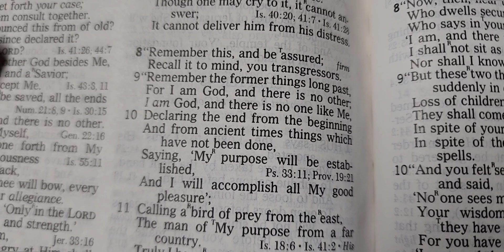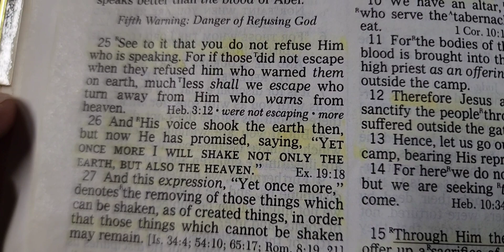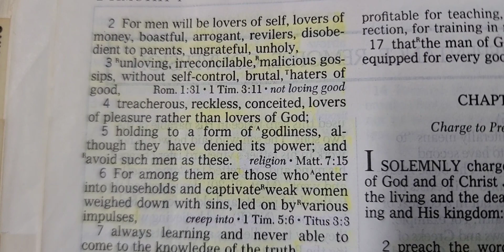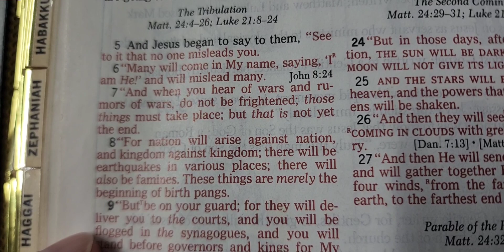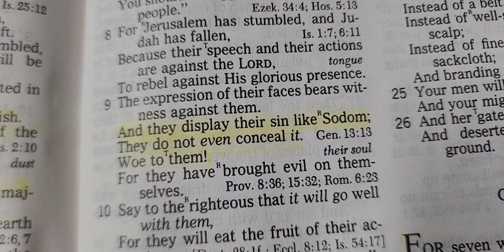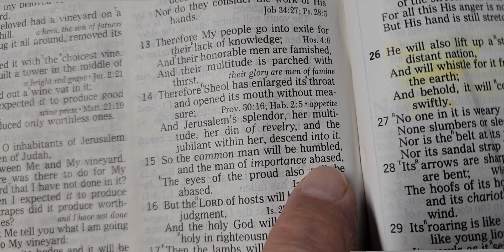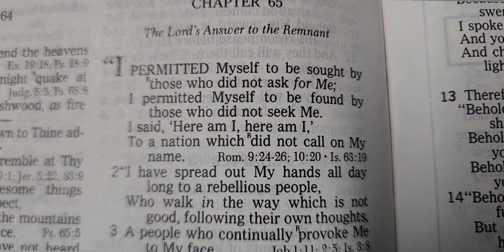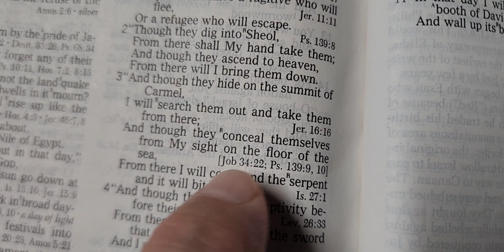🌾Signs of the times